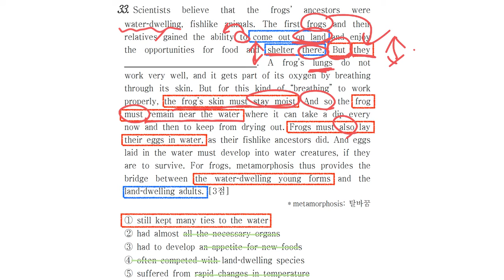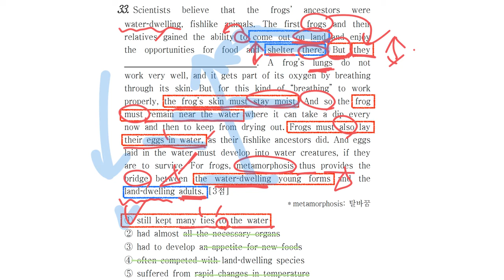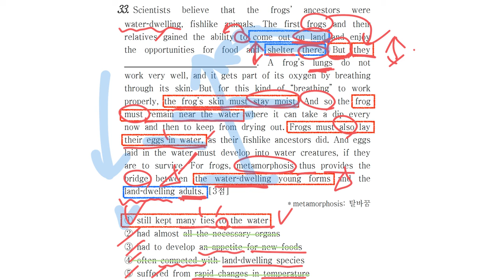2021년 3월 고1 영어 모의고사 33번 해설 [김과외 코어영어 선생님]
코어영어 선생님의 2021년 3월 고1 영어 모의고사 33번 해설입니다.

▶'코어영어'선생님한테 과외 문의 하려면?
김과외 어플 설치하시고 닉네임 '코어영어'를 검색하시면 바로 문의하실 수 있습니다!